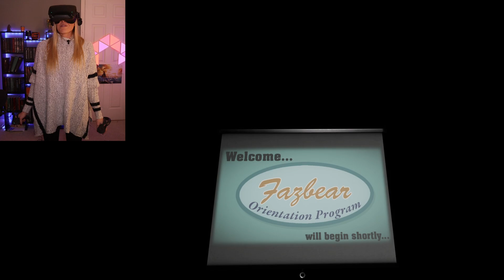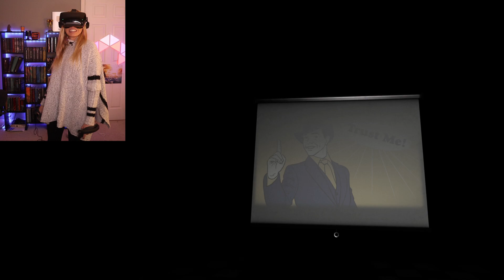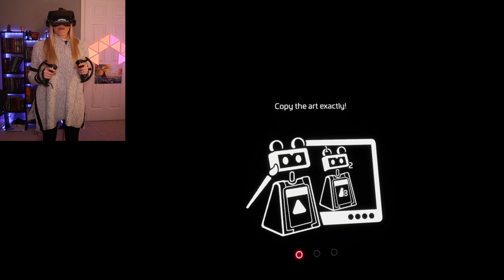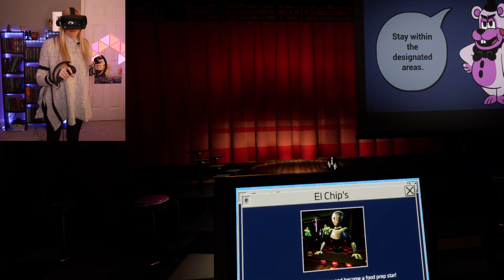I'm TRAPPED Inside FNAF Security Breach! | Help Wanted 2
I'm TRAPPED Inside FNAF Security Breach! Join Calamity Sam in Help Wanted 2, a FNAF VR game set in Security Breach! We'll go through various terrifying jobs in Freddy Fazbear's Mega Pizzaplex! Can I get out of FNAF security breach alive, or will the animatronics get me?!